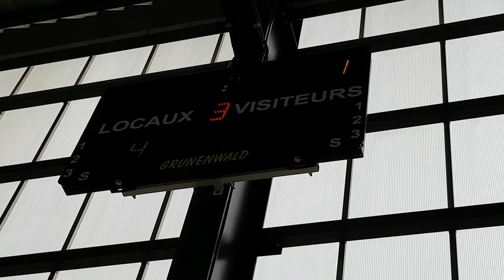Montceau / CBC Cadets 1 03/03/19 3ème 1/4 temps